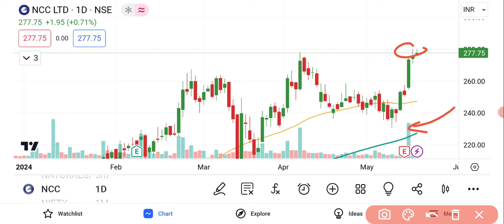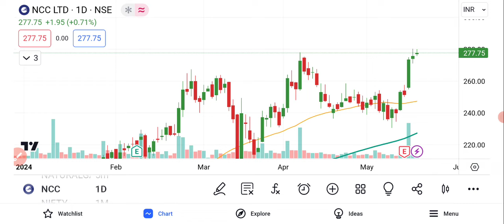NCC Share Latest News | NCC LTD Share | NCC LTD Share Price | NCC Share Market